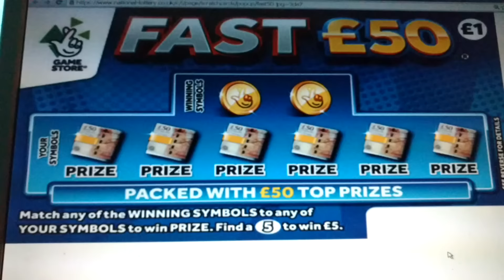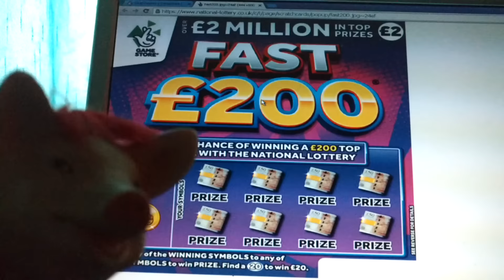NEW Scratchcards...We have a Look at them..New FAST 50..and Others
Lets See Whats happening with the New Scratchcards.